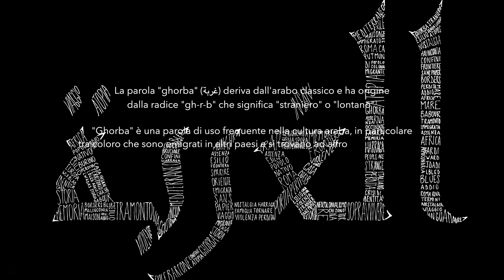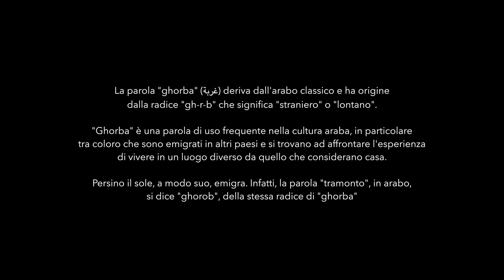Ghorba - teaser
Le storie di chi non può tornare “a casa sua”.  Regia Francesco Conte, montaggio Xavier Plagaro, cameraman Ruben Lagattolla, musica Afif Ben Fekih e Mubin Dunen.